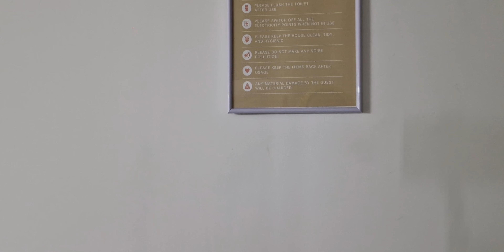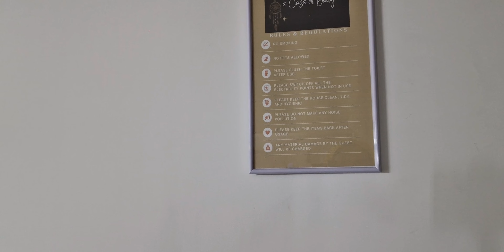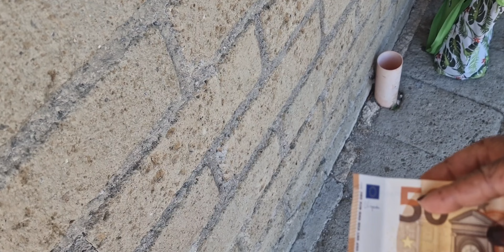Follow me to the pool in the Italian mountains. 🇮🇹